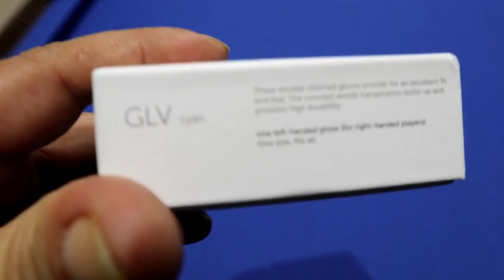Raymond Ceulemans Cue HQ-69 Molinari Gloves Çekiliş Hediyeler Kutu Açılımı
Step by step 3 cushion billiard lessons Raymond Ceulemans Cue HQ-69 Molinari Gloves Çekiliş Hediyeler Kutu Açılımı

Hello, I'm the Bilardo Matematiği (Billiard Math). Youtube is my biggest passion. I share a lot of videos on my channel like carom, billiards, 3 cushion, systems, lessons, trainings, techniques, diamond systems, double cushion, reverse system, no english, Tuzul, new, classic, ball system calculator, how to play billiard, kleps, masse and so on. I am working hard in doing these things and I am in great pleasure.

Merhaba, ben Bilardo Matematiği. Youtube benim en büyük tutkum. Dünya bilardo ailesi için her hafta yeni videolar yüklüyorum.